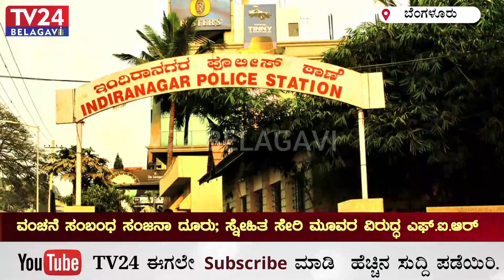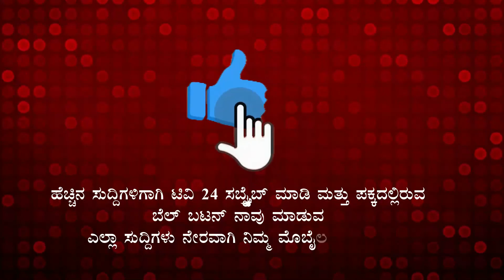ವಂಚನೆ ಸಂಬಂಧ ಸಂಜನಾ ದೂರು; ಸ್ನೇಹಿತ ಸೇರಿ ಮೂವರ ವಿರುದ್ಧ ಎಫ್ಐಆರ್|| TV24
ವಂಚನೆ ಸಂಬಂಧ ಸಂಜನಾ ದೂರು; ಸ್ನೇಹಿತ ಸೇರಿ ಮೂವರ ವಿರುದ್ಧ ಎಫ್ಐಆರ್ | || TV24ವಂಚನೆ ಸಂಬಂಧ ಸಂಜನಾ ದೂರು; ಸ್ನೇಹಿತ ಸೇರಿ ಮೂವರ ವಿರುದ್ಧ ಎಫ್ಐಆರ್ | || TV24

 ತನ್ನಿಂದ ಹಣ ಹೂಡಿಕೆ ಮಾಡಿಸಿಕೊಂಡು ಮೂರು ವರ್ಷವಾದರೂ ಲಾಭಾಂಶ ಹಾಗೂ ಅಸಲು ನೀಡದೆ ವಂಚಿಸಿರುವುದಾಗಿ ಆರೋಪಿಸಿ ಸ್ನೇಹಿತ ಸೇರಿ ಮೂವರ ವಿರುದ್ಧ ನಟಿ ಸಂಜನಾ ಗಲ್ರಾನಿ ಇಂದಿರಾ ನಗರ ಪೊಲೀಸ್ ಠಾಣೆಗೆ ದೂರು ನೀಡಿದ್ದಾರೆ.